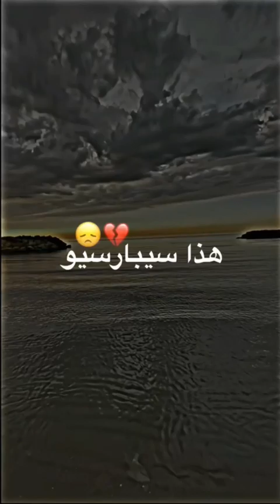يولي نهار لي فيه معاك بديت